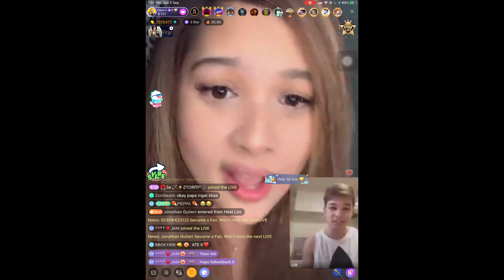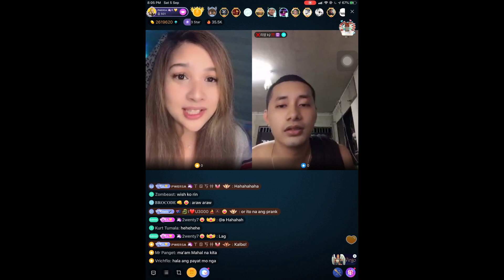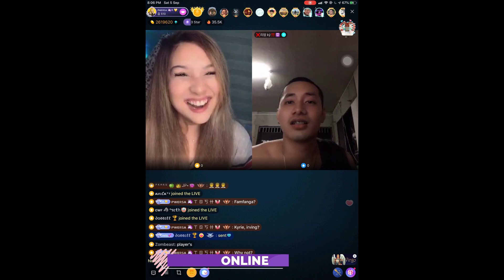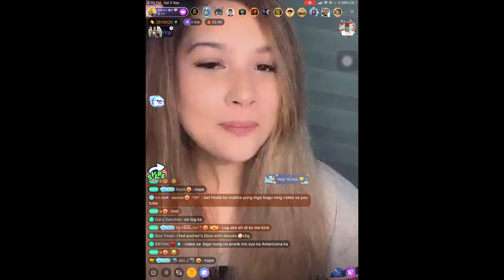Ma-Angas na live ni Ate K (Guesting, Randong Line, and Solo live)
Good vibes always